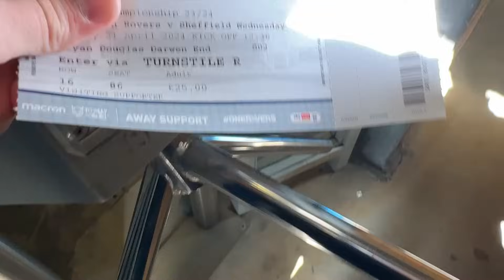7000+ SWFC FANS LIMBS - SHEFFIELD WEDNESDAY 3-1 BLACKBURN ROVERS 2023/24 EFL CHAMPIONSHIP AWAY VLOG!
Make sure to use my code 'ben-1RU' to skip the queue!
In this video it is Sheffield Wednesday vs Blackburn Rovers away at Ewood Park in an absolute relegation battle 6-pointer in the 2023/24 EFL Championship season!
Blackburn Rovers went into this game off the back of an amazing 1-0 away win to promotion pushing Leeds United but have struggled with form before that, Wednesday went into this game off the back of a disappointing 1-1 draw at home to relegation rivals Stoke City, and the last time Sheffield Wednesday vs Blackburn Rovers, Wednesday won 3-1 against Blackburn at home, but now its time for the away game!
Wednesday started this game very well and breaking the deadlock within 6 minutes through Josh Windass, an absolutely incredible strike from about 30 yards flying over the keeper's head and into the back of the net to put Wednesday ahead 1-0 - Sheffield Wednesday 1-0 Blackburn Rovers!
However, this was short lived as Wednesday quickly conceded just 3 minutes later by Blackburn's main man Sammie Szmodics to level up the game at 1-1 - Sheffield Wednesday 1-1 Blackburn Rovers!
The game slowly fizzled out as the first half went on and both teams went into the half time break with a goal apiece, the half time score being - HT Sheffield Wednesday 1-1 Blackburn Rovers!
Wednesday came out the second half better than and the first and a quick counter attack led to Anthony Musaba's cross finding the feet of Marvin Johnson who slammed it in from close range to put Wednesday back in the lead at Ewood Park, now 2-1 - Sheffield Wednesday 2-1 Blackburn Rovers!
Then, in incredible fashion, Blackburn Rovers' Keeper - Pears, somehow sliced the ball over his own head following a back pass and it rolled into the Blackburn net to now make a 2 goal cushion between Wednesday and Blackburn making it 3-1 - Sheffield Wednesday 3-1 Blackburn Rovers!
And despite Blackburn's attempts to get back into the game and get a goal, it was not to be and Danny Rohl's Owls defended very well to hold out for a massive 3-1 away win against relegation rivals Blackburn Rovers! the full time score being FT - Sheffield Wednesday 3-1 Blackburn Rovers!
Wednesday are also now out of the Championship relegation zone and so we move onto next week where we face West Brom at home for a very tough match, can Wednesday stay up..?
SOCIAL MEDIA LINKS!